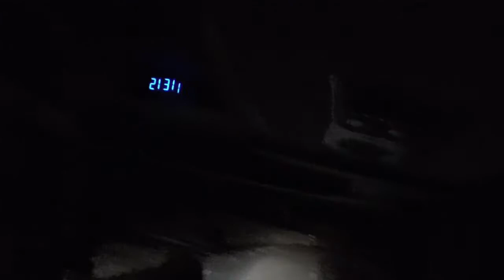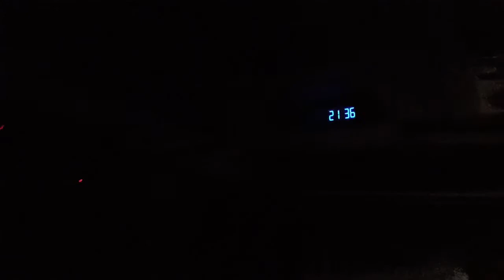WES ENSEM 2016 - Superdevoluy